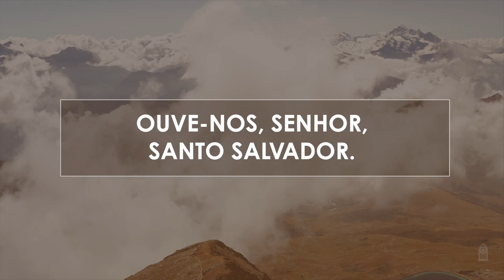Hino 581 - Ouve Nos, Senhor